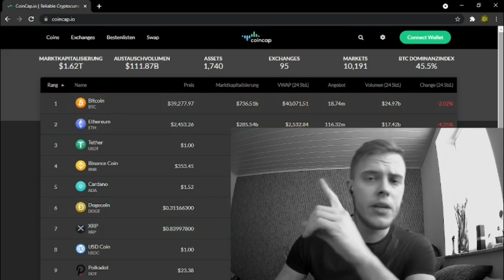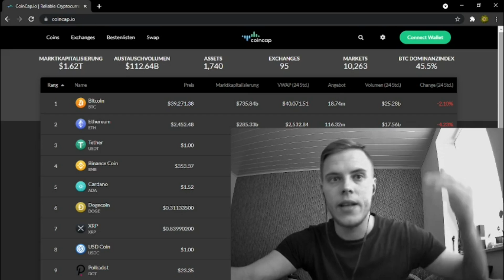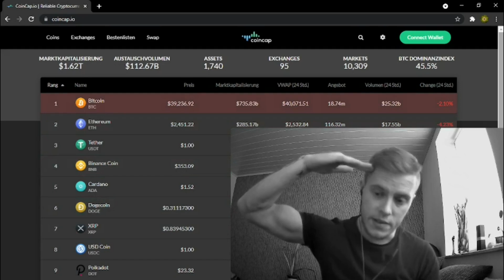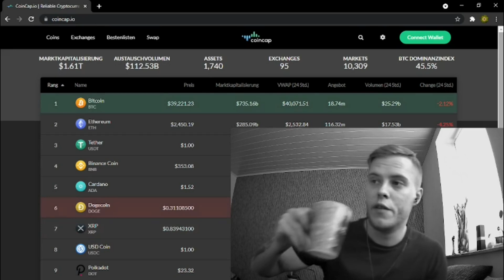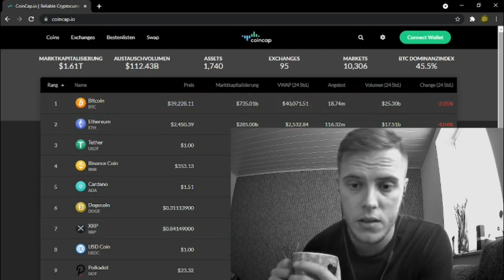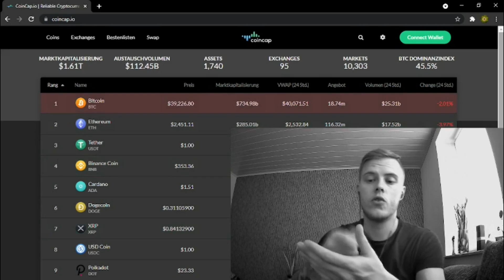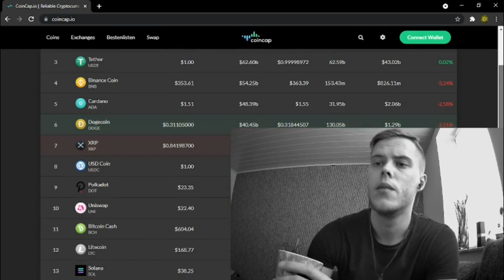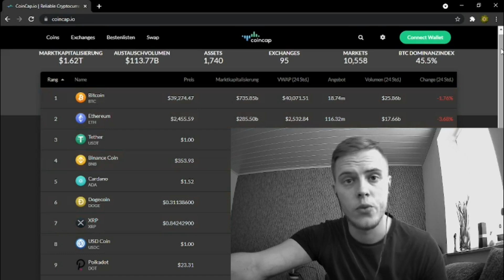DOGE wird verbannt | Wichtige News zu ETHEREUM | Porsche will ins NFT Geschäft | Krypto News Deutsch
🌍Social Media 🌍
🔥Wenn du mich weitreichend supporten möchtest, werde mein Patron und sichere dir exklusive Vorteile

🔐Hier bekommst du einen Ledger:

Ledger Nano S über Amazon
📚💶Meine Buchempfehlung (E-Book) zu Krypto's & Finanzieller Weiterbildung

-Der Bitcoin-Standart
-Krypto für Einsteiger
-Das 1x1 der Finanziellen Freiheit

Aktuelle Krypto News | Dogecoin (DOGE) wird in Thailand verboten, damit aber nicht genug, man möchte alles aus dem NFT , Social , utility und Hypecoin Bereich verbannen | Goldman Sachs kündigt an dass man dort bald auch neben Bitcoin , Ethereum Produkte bekommt | Porsche will ins NFT Geschäft und möchte diesbezüglich ein neues Deutsches Start up Unternehmen finanziell unterstützen und fördern | Krypto News Deutsch - Krypto update - Kryptowährung - Kryptogang

Peace.✌🏽